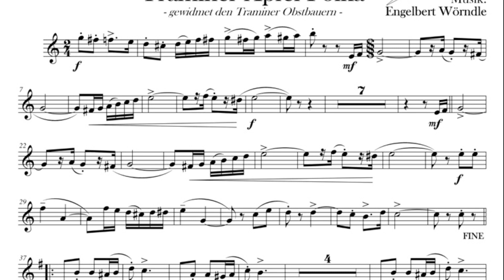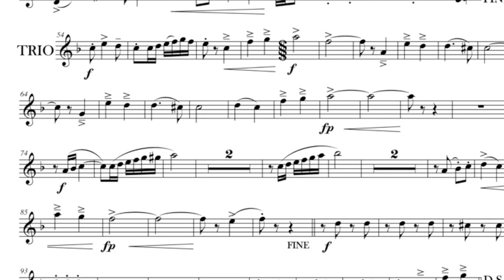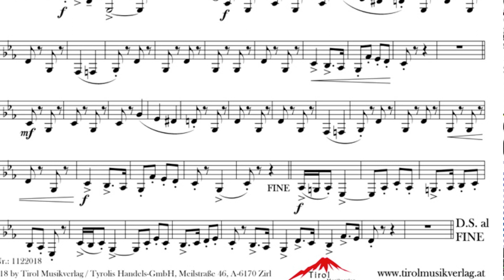Die Innsbrucker Böhmische - Traminer Apfel Polka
Sehr schöne Polka von Engelbert Wörndle aus dem neuen Album "Im freien Fall. Gewidmet den Traminer Obstbauern.

Originalnoten der Innsbrucker Böhmischen:
Art-Nr.: 1122018

Ausgabe für Böhmische Besetzung:
Art-Nr.: 1352018

Ausgabe für großes Blasorchester:
Art-Nr.: 1342018

Traminer Apfel Polka
Interpret: Die Innsbrucker Böhmische
Album: Im freien Fall